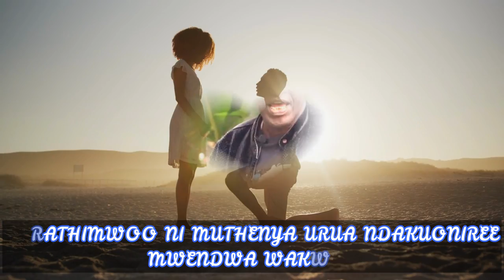UKA NGUORE | CDM KIRATU , JOSE | WEDDING SONG